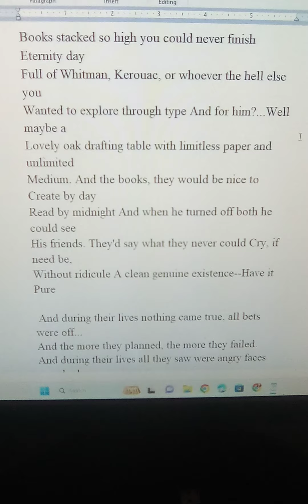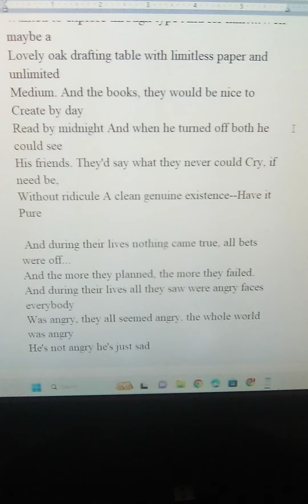Heaven In The End